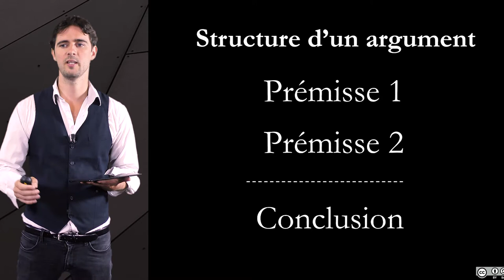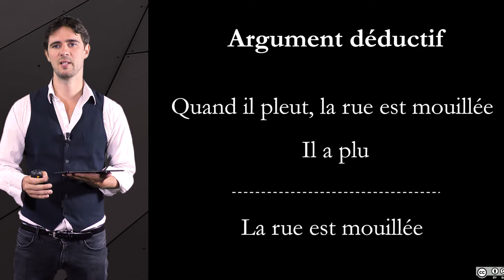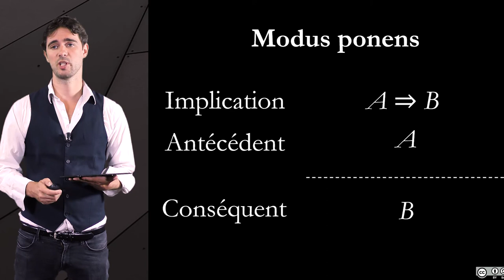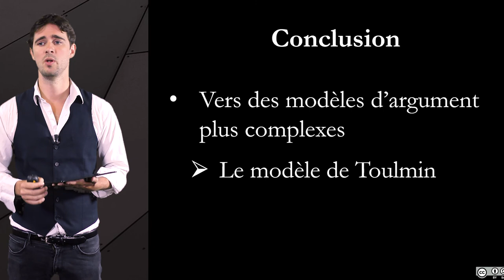1.4. Structure d'un argument et prémisses cachées